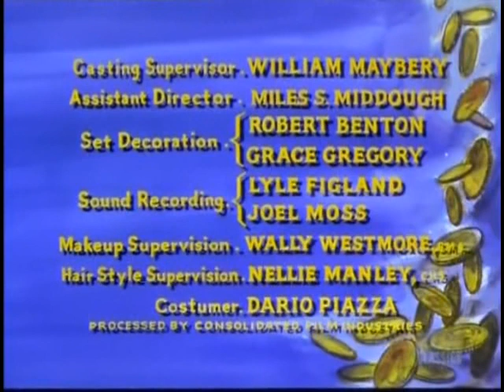Bonanza S9E02 Sense of Duty (September 24, 1967)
Ben leads a militia troop unit that takes Paiute Indian Wabuska (Michael Forest), a man who is seen as a God by the Indians, to prison.